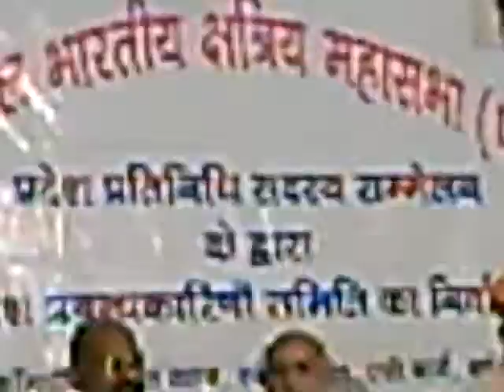Election held for Delhi State committee of ABKMS